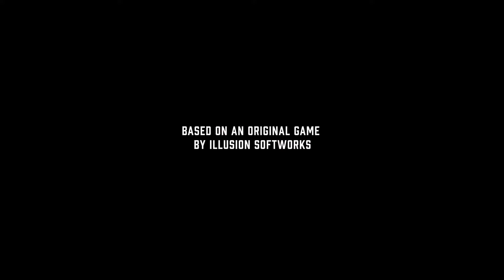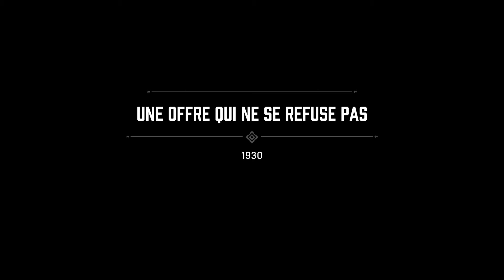MAFIA DEFINITIVE EDITION : TOMMY ANGELO - CHAPITRE 1 - FR